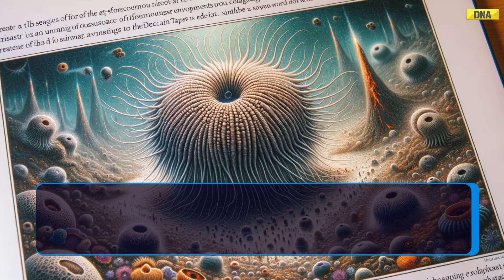Inside The Deccan Traps: Did Volcanic Fury End The Age Of Dinosaurs?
The Deccan Traps are a plateau in western India that formed from lava that erupted from the Earth about 66 million years ago. The intense volcanic activity may have caused long-term global warming by releasing greenhouse gases into the atmosphere. This climate change may have played a role in the massive die-offs of dinosaurs.